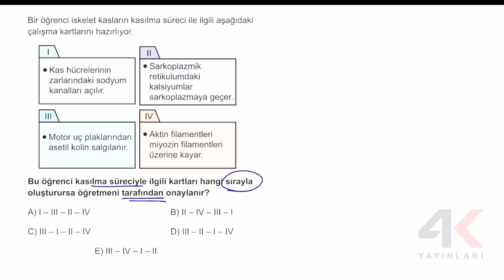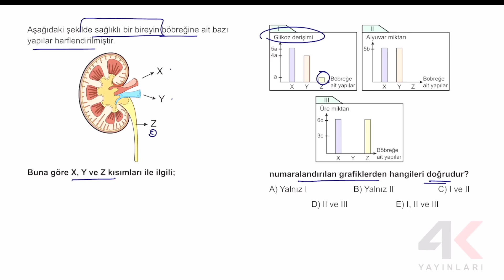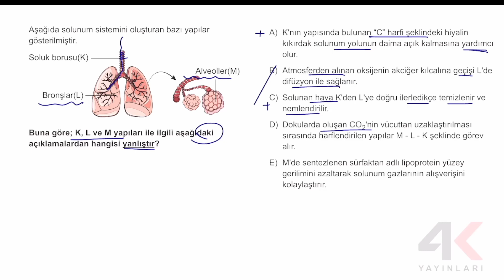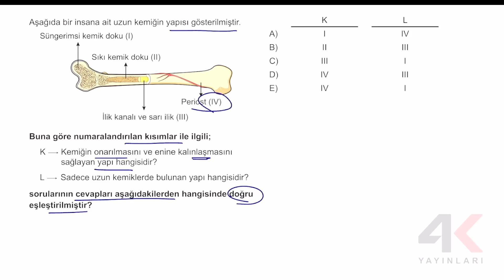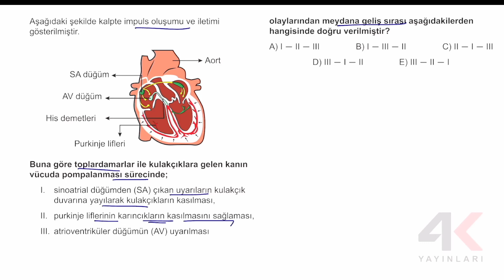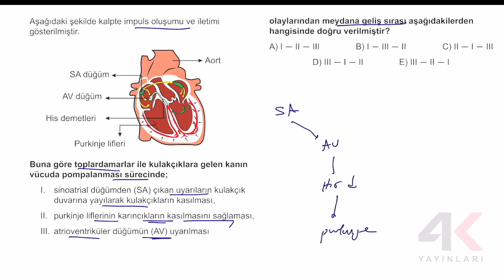AYT TKT BİYOLOJİ TEST 20 Soru Çözümleri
🎞 Soru Listesi
▶ 00:00:00 Bölüm
▶ 00:00:00 Soru 1
▶ 00:00:50 Soru 2
▶ 00:01:45 Soru 3
▶ 00:02:59 Soru 4
▶ 00:03:33 Soru 5
▶ 00:04:38 Soru 6
▶ 00:05:12 Soru 7
▶ 00:05:40 Soru 8